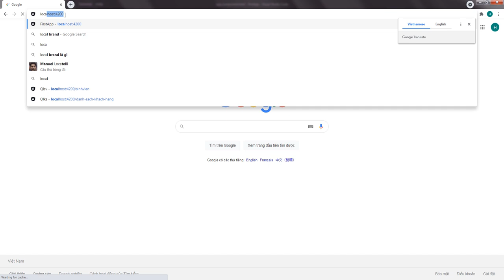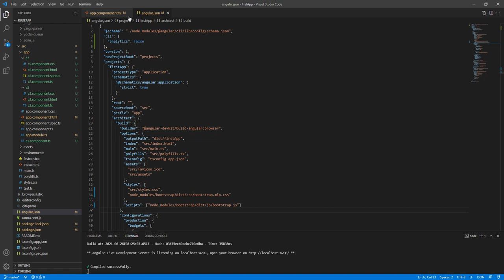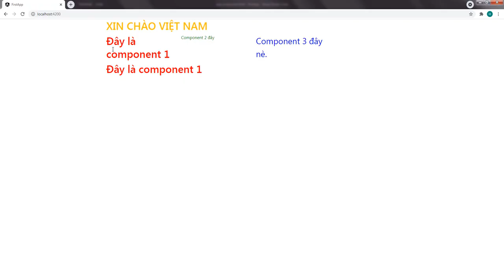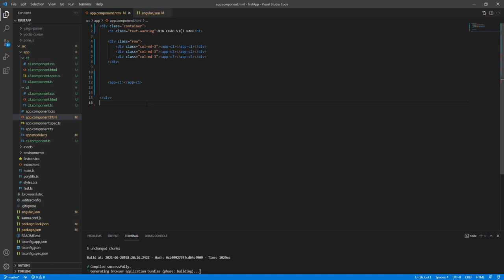Bootstrap 4 trong Angular 11 [2021] | Cách cài đặt và sử dụng Bootstrap 4 trong Angular 11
Video sẽ hướng dẫn các bạn cài đặt Bootstrap 4 trong Angular 11. Đây là cách cài mà bạn có thể sài Bootstrap ngay cả khi không có mạng.

Bạn có thể tham khảo thêm các cách cài Bootstrap 4 trong Angular 11 tại đây:

Sau khi cài đặt, chúng ta sẽ sử dụng một số cách dùng của Bootstrap 4 trong Angular 11:
 + Đổi màu chữ
 + container
 + Hệ thống grid system

Thông qua video, tôi hy vọng các bạn sẽ có thể cài đặt cũng như sử dụng được Bootstrap 4 trong Angular 11 [2021]. Xin chào và hẹn gặp lại các bạn ở những bài học tiếp theo